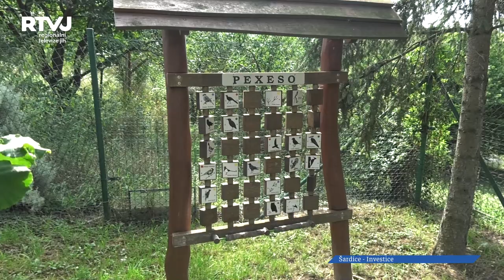Šardice jdou s dobou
Základní škola, hřiště mateřské školy, dům pro seniory, výsadba zeleně, nové chodníky, úpravy cest a spoustu dalších investic. To vše dělá obec Šardice pro své občany. Pojďme si představit alespoň ty nejzásadnější změny v obci za poslední 4 roky. Začněme školou, která je základem pro děti.